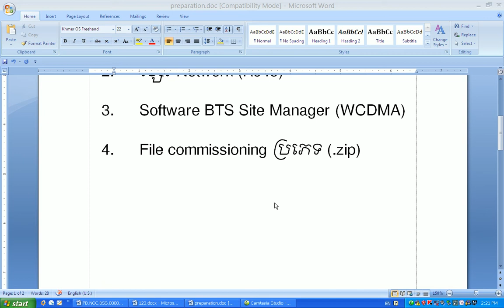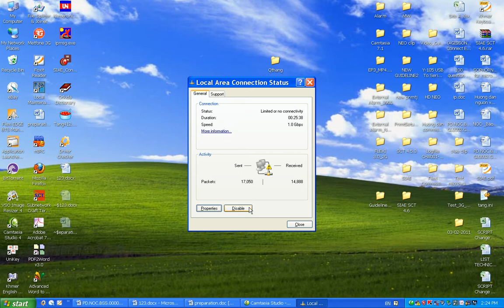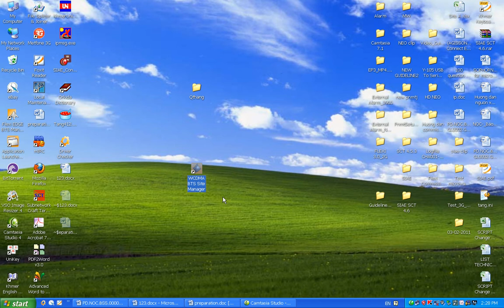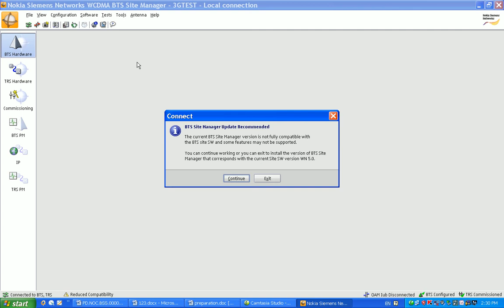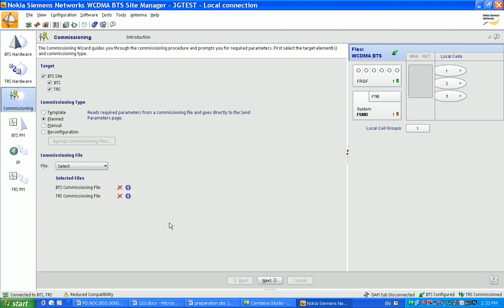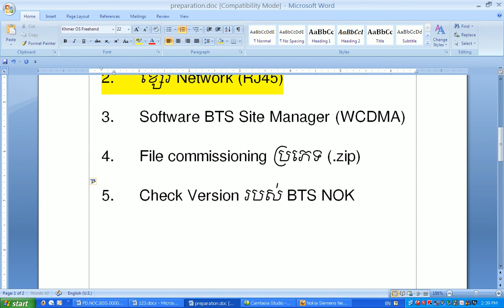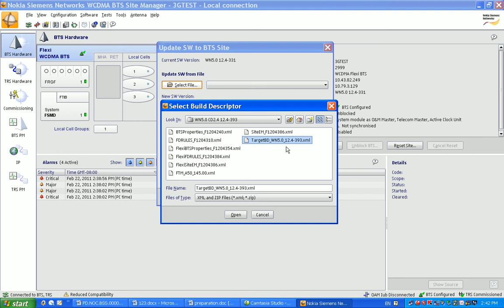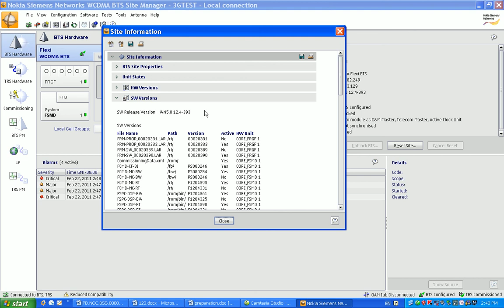Commissioning NodeB NOKIA by commissioning file at Local